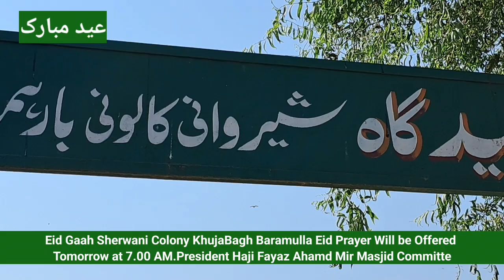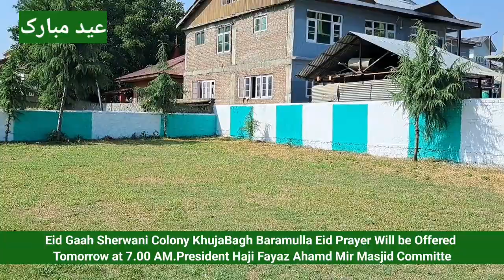Eid ul azha prayer at Eid gah sherwani colony will be offered at 7.am tomorrow insha allah. Wit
Eid ul azha prayer at Eid gah sherwani colony will be offered  at 7.am tomorrow insha allah.
With regards
Haji fayaz ahmad mir
President
Masjid Bilal
Sherwani colony khawaja bagh baramulla